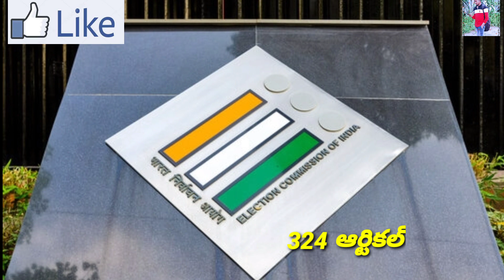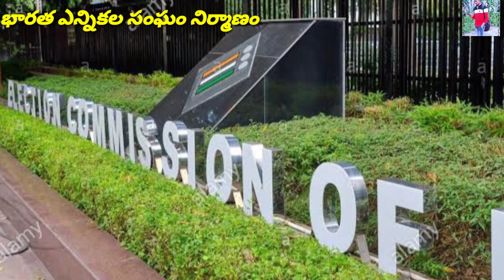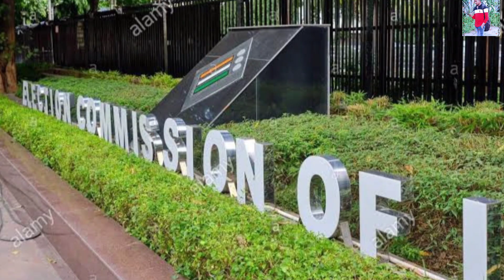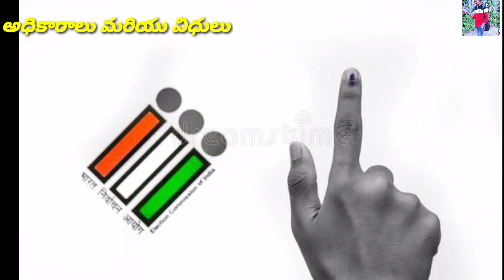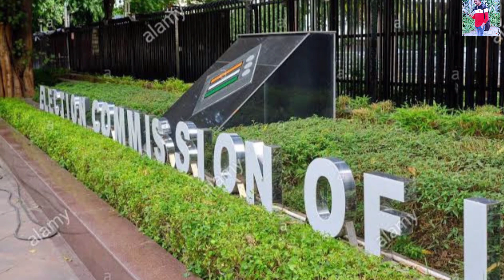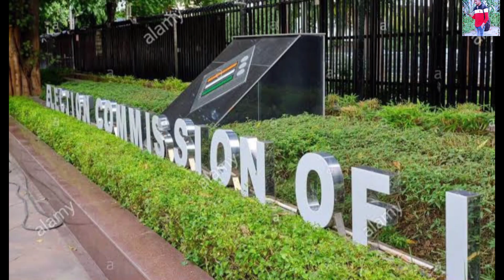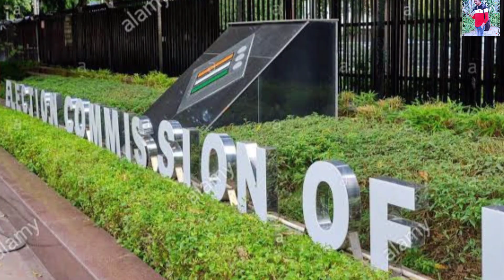Election Commission of India Telugu | భారత ఎన్నికల సంఘం | AJARUDDIN GK GROUPS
ఆంధ్ర ప్రదేశ్ ,తెలంగాణలో APPSC,TSPSC,RRB,IAS,IPS, కానిస్టేబుల్, ఎస్ఐ ,గ్రామ సచివాలయం జాబ్స్ ప్రిపేర్ అవుతున్నా వాళ్ళు ఎవరైనా ఉంటే ప్రతి రోజు మా యూట్యూబ్ ఛానల్ ఫాలో అవ్వండి.

🇮🇳AJARUDDIN GK GROUPS🇮🇳

AJARUDDIN GK GROUPS లో మొత్తం 50,000  మంది ఉన్నారు

📰డైలీ న్యూస్ పేపర్స్

 📜జాబ్ నోటిఫికేషన్స్

📚మెటీరియల్స్

Song:jarico -Island